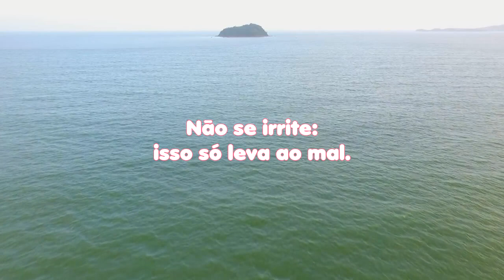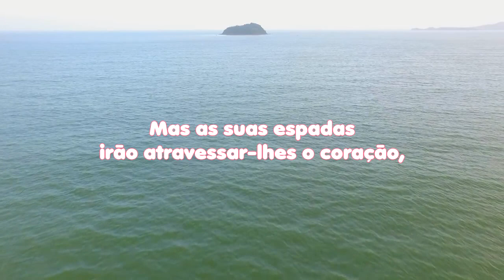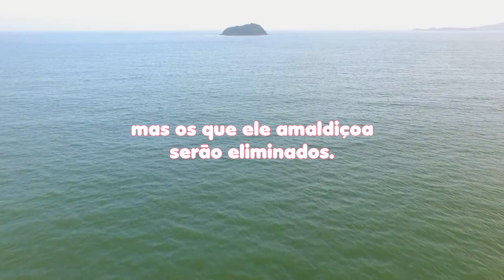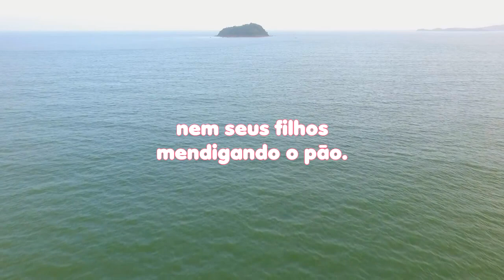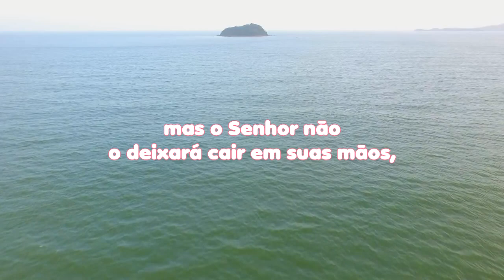LEITURA DIÁRIA - Salmos 37